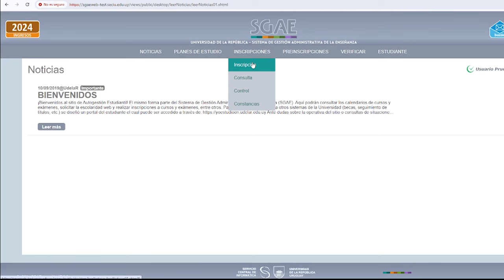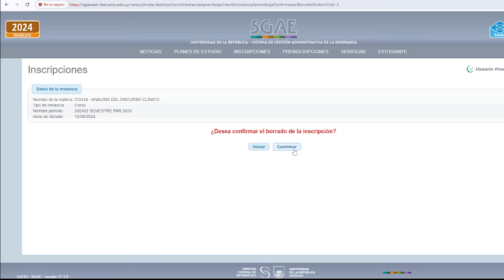¿Cómo y cuándo realizar la baja voluntaria de un Curso? - 2024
Versión con fechas del calendario 2024